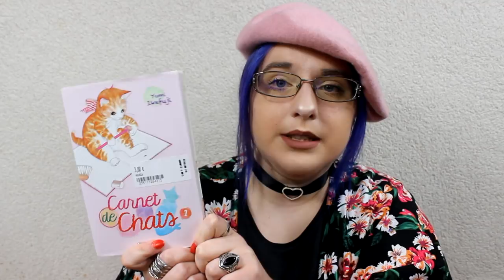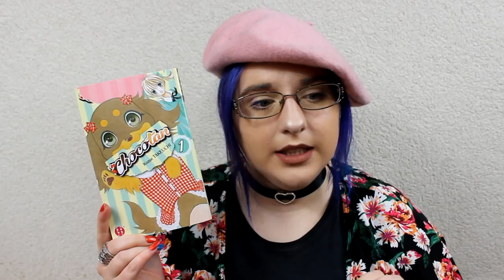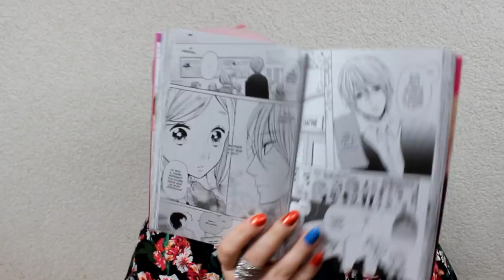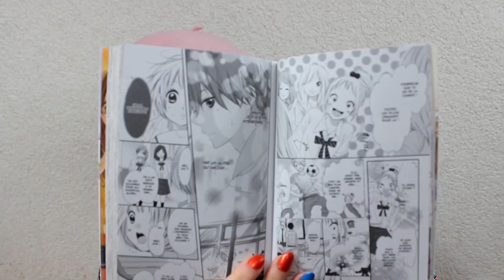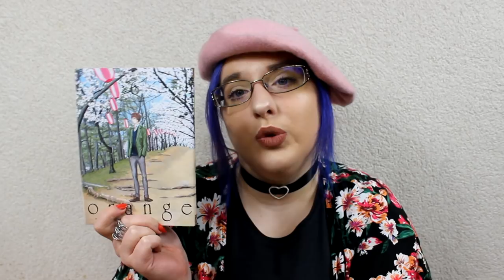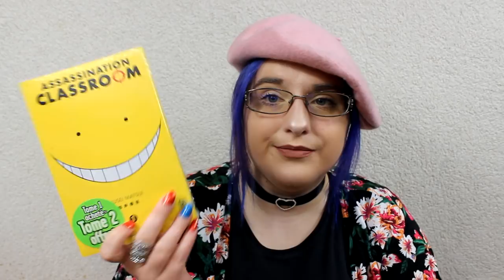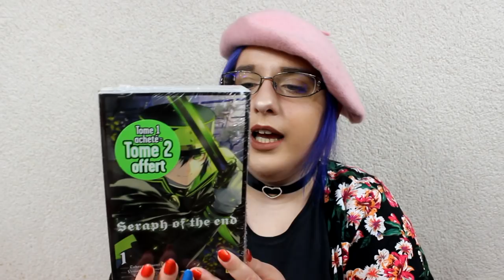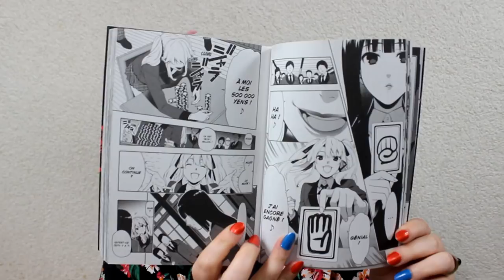📚 Manga Haul Janvier 2018 partie 1 📚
♥ SNUPPS : HibiYume
♥ Fyuse : hibiyume